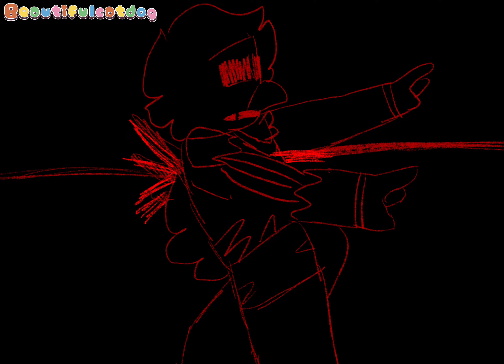Macabre Rotting Girl | DHMIS AU | Animatic | horribly drawn blood warning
Ew angst
Also I know this won’t get many views or subscribers but this was just for me to do lol.

Anyways I finished it! You guys made the wip get to 50 likes so here we are! I had a lot of fun drawing this I hope you guys enjoy it as much as I did :)
(THIS AU IS FOR FUN AND HAS NOTHING TO DO WITH THE SERIES)
~ AU  Backstory ~
Basically, instead of heading back to the house in the 5th episode, they were actually in an apocolyptic world and so they got surrounded. Red guy had a choice to save Duck and Yellow guy and he went for Yellow guy. Duck was distraught when he saw him leave and when he was turned into a Zombie, he had a goal to hunt them down. Red guy and Yellow guys goal was to find the “Community” that they still believed existed in this zombie like world. But Duck ended up finding them and went to get his revenge.

How many drawings: 67

Yup, my first animatic at that-